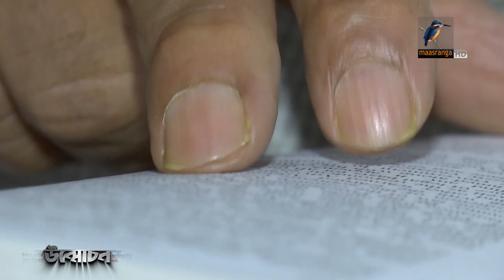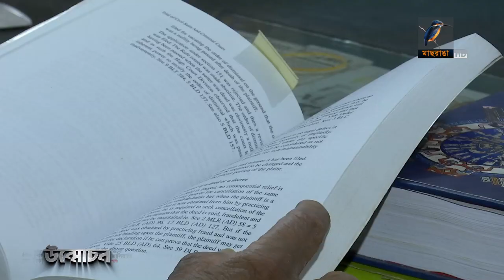রেলওয়ের ৪ একর জমির দাবিদার ১২১ জন! | Unmochon | Bangladesh Railway | Investigation Program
2 Bir Uttam Ziaur Rahman Road (New Airport Road)